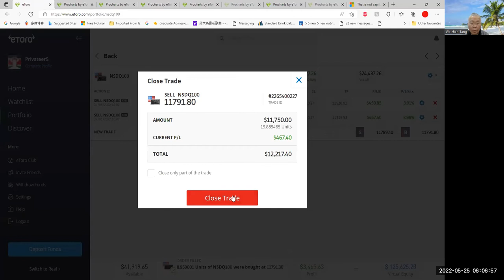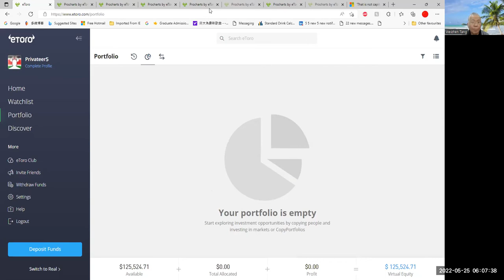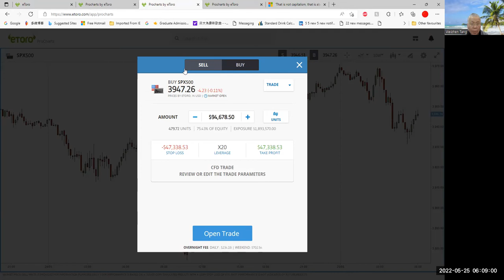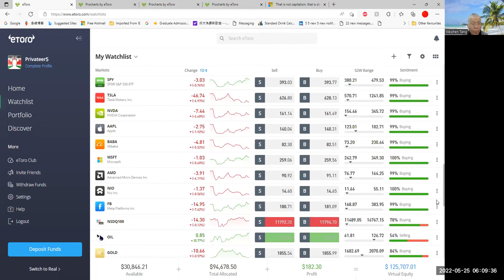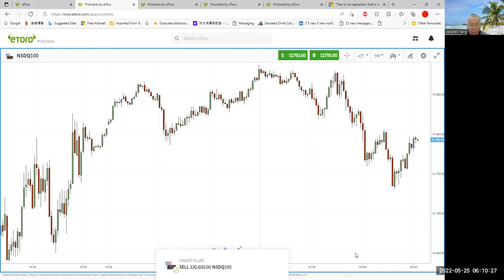How to Trade the Most Active US Stocks Indexes and the US Market Watch by the Chinese Warren Buffett